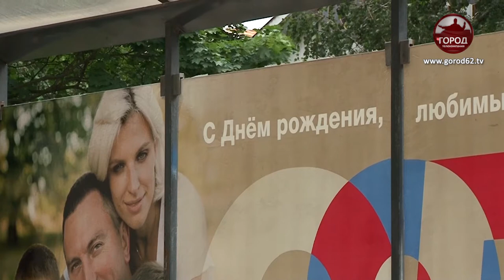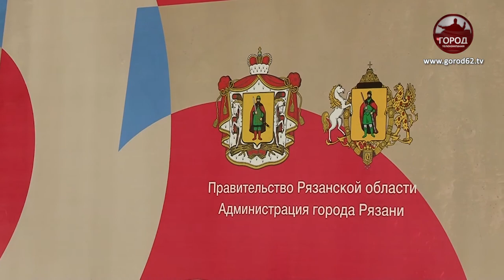НОВЫЙ ДЕНЬ ГОРОДА В РЯЗАНИ